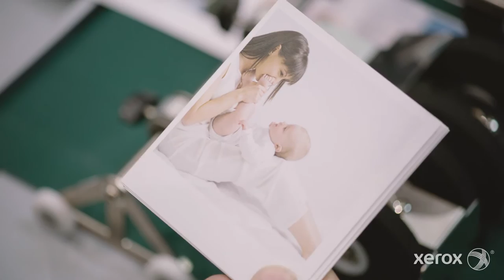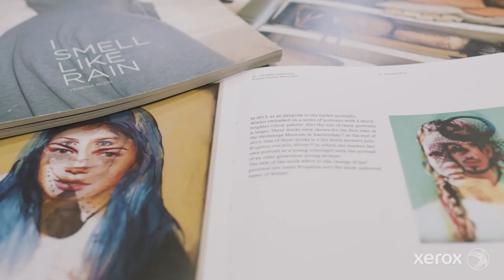The Future of Printed Photo Publishing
Digital technology has drastically transformed the photo imaging industry – while also creating new opportunities for print providers everywhere.